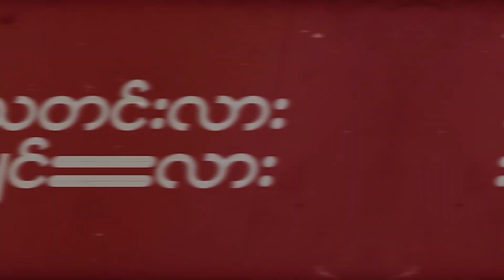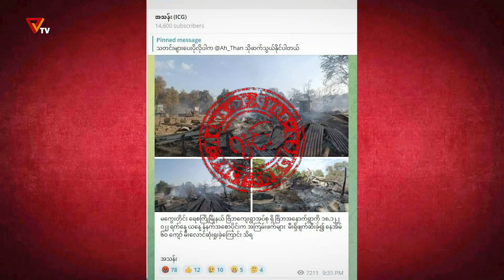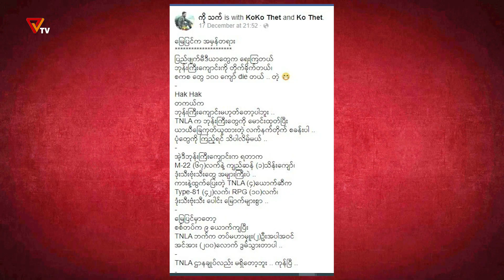သတင်းလား ဂျင်းလား (Episode-76)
ဒီအချိန် ဒီကာလမှာ သတင်းတွေရှားပြီး ဂျင်းတွေ များလှပါတယ်။ ပြည်သူတွေအနေနဲ့ သတင်းတွေကပေးတဲ့ သိမှုကို ခံစားကြရပြီး ဂျင်းထည့်ခံရခြင်းဘေးက ကင်းဝေးနိုင်ကြစေဖို့ PVTV အဖွဲ့သားတွေက “သတင်းလား ဂျင်းလား” အစီအစဉ်ကို တင်ဆက်ပေးနေတာဖြစ်ပါတယ်။ PVTV ရဲ့ သတင်းလားဂျင်းလားကဏ္ဍကို Rain က အစီအစဉ်တင်ဆက်သူအဖြစ် တင်ဆက်ပေးသွားမှာဖြစ်တာကြောင့် စောင့်မျှော်နားဆင်နိုင်ဖို့ကို PVTV ရဲ့ လူမှုကွန်ယက်စာမျက်နှာ ကို Like လုပ်ထားဖို့နဲ့ Youtube စာမျက်နှာဖြစ်တဲ့ ကို Subscribe လုပ်ထားကြဖို့ မေတ္တာရပ်ခံအပ်ပါတယ်။